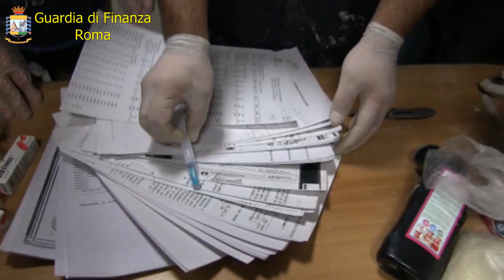Fiumicino, nonnina stupefacente: nascondeva la cocaina tra vestiti e regali per i nipotini